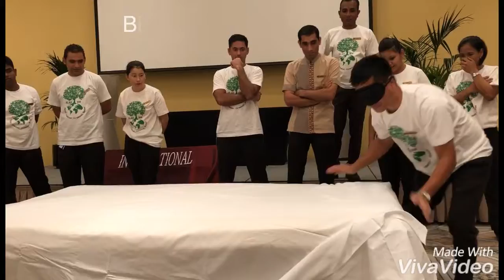IHW 2018 SLAD - DAY 2 Abra Boat Riding & Blind Bed Making